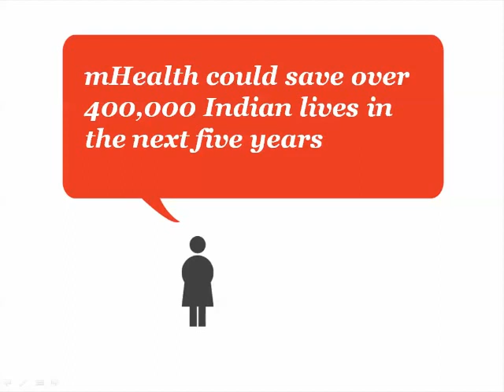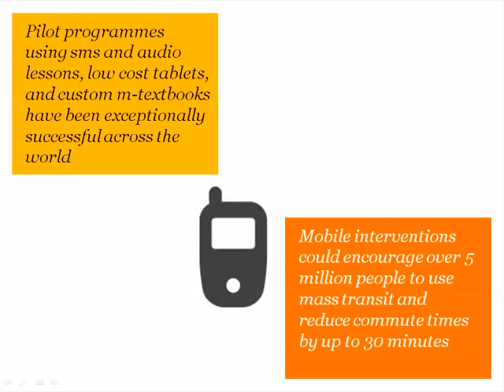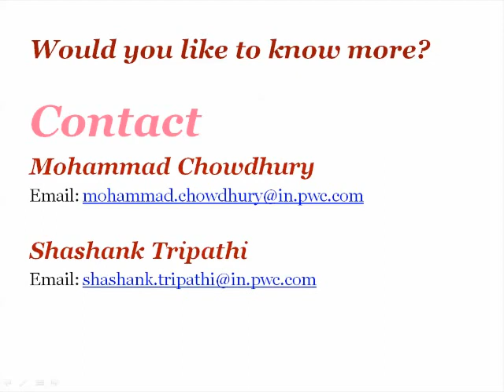PwC India: The impact of Connected Life over the next five years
Mobile technology is redefining our lives and making it increasingly connected.